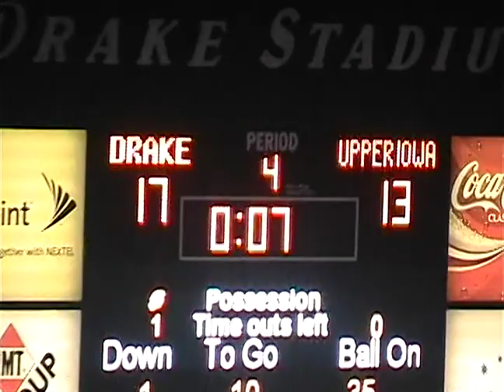DRAKE VS UPPER IOWA 08282008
August 28, 2008; Drake V Upper Iowa; Drake Stadium Des Moines, IA; Drake Wins 17-13